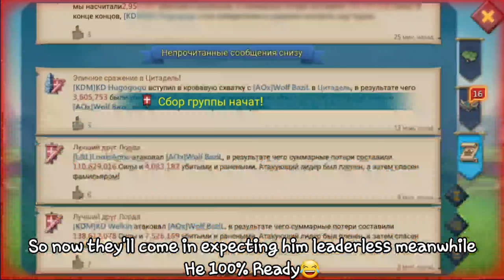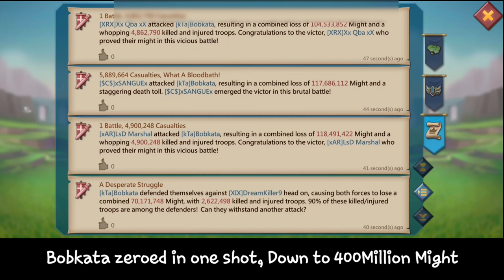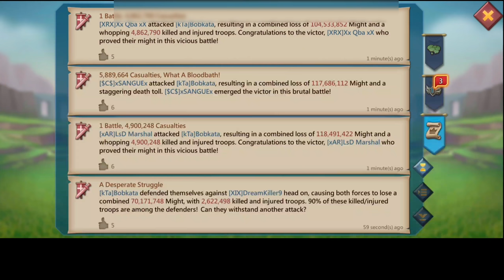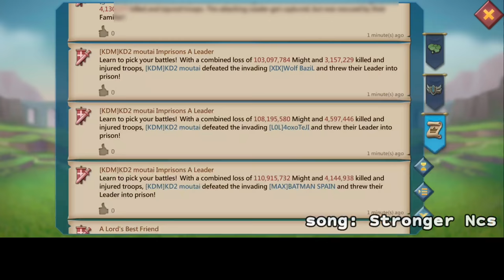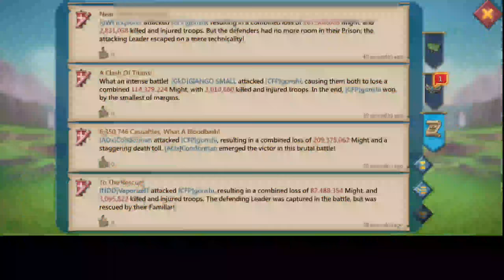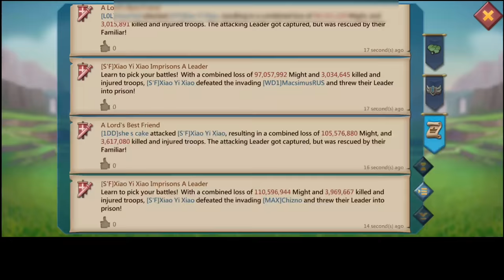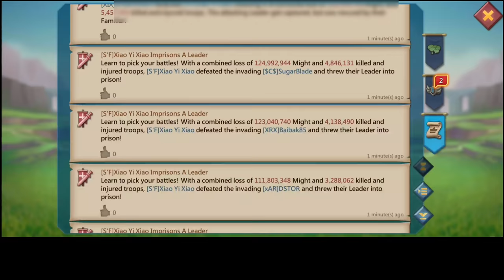EMPEROR WOLF BAZIL IN TROUBLE? RALLIED ON WOW! - 2.6BILLION MIGHT ZEROED IN WAR GEAR - Lords Mobile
WOLF BAZIL IN TROUBLE? RALLIED WHILE LEADERLESS DURING WONDER WAR

HUAWEI APPGALLLERY:
1) Install HMS security if prompted for AppGallery to run
2) Register a Huawei ID account
3) If you need any helps or want to join the VIP club, contact AppGallery Team via discord